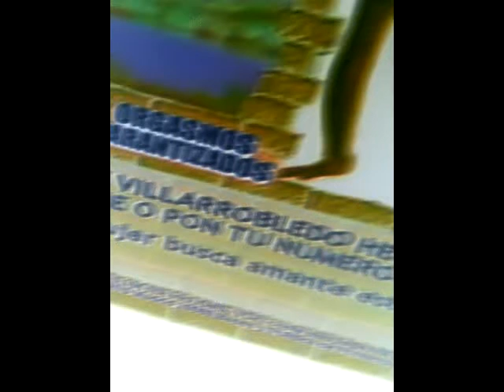MESTRE JAIJA TANDIVAH DJEMBE JAI MAHALING Jah cure Jah Mali Capleton Kalonji Exclusive 2017 Solo